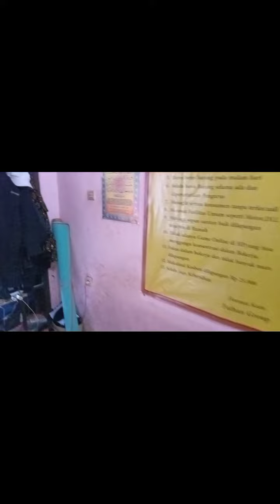KESERUAN&KEUNIKAN"ANAK RANTAU"WAKTU PAGI#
mudah"an video ini bisa menghibur kawan"semua, selamat menonton,jika berkenan tekan tombol subrek,like,comen,dan shaer.

vlog HJ DULLOH kena omel atasan